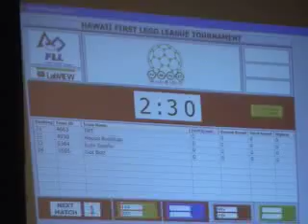2006 Hawaii FLL Championship Tournament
Opening remarks and set up for the 2006 Hawaii State Championship Tournament for the FIRST LEGO® League program in Honolulu, Hawaii, held on Saturday, December 2nd, 2006, at the University of Hawaii at Manoa Campus Center Ballroom.